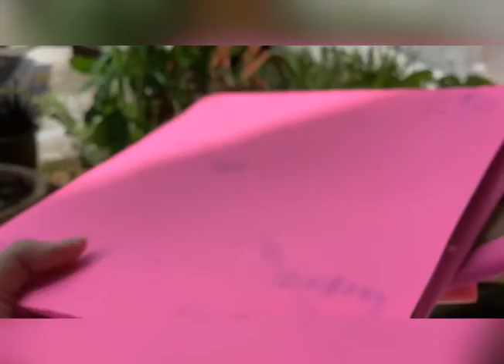Year4-Unit7 Helping Out (Project) : Multi-purpose holder by Adhww Dina,4Bitara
This project is meant for the kids to created something new from the wasted materials.It is also to instill them with the  spirit of loving and caring of the Mother Earth 🌍